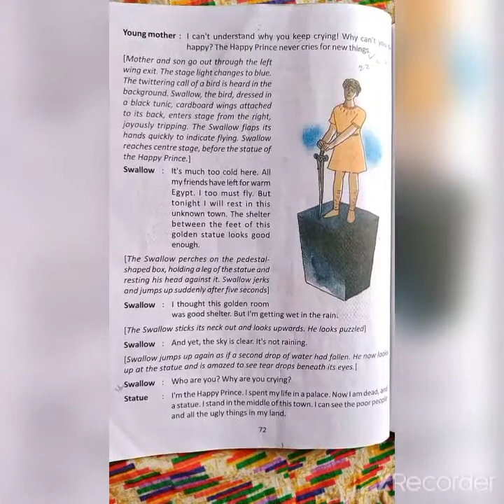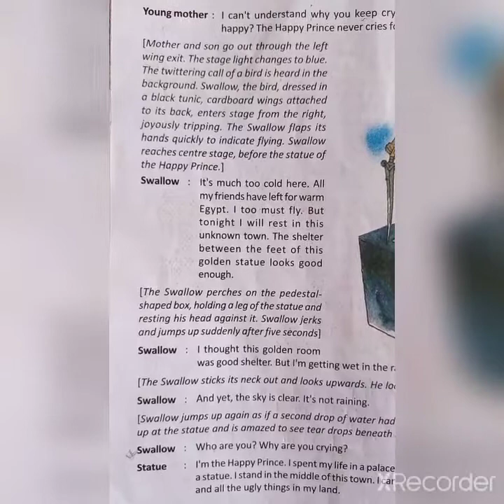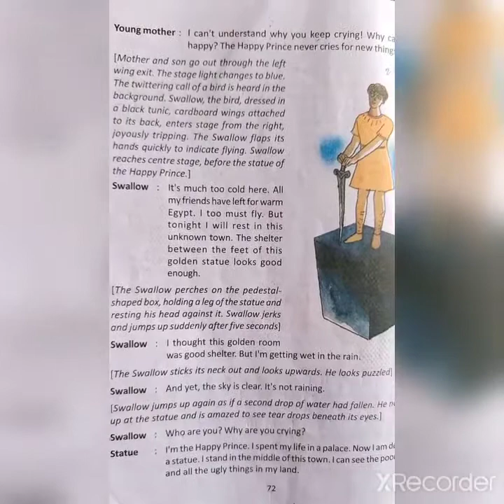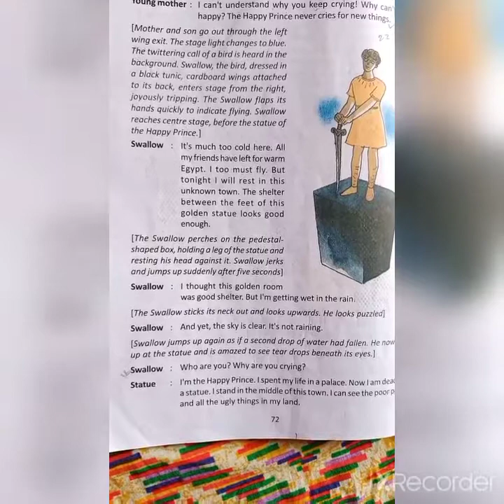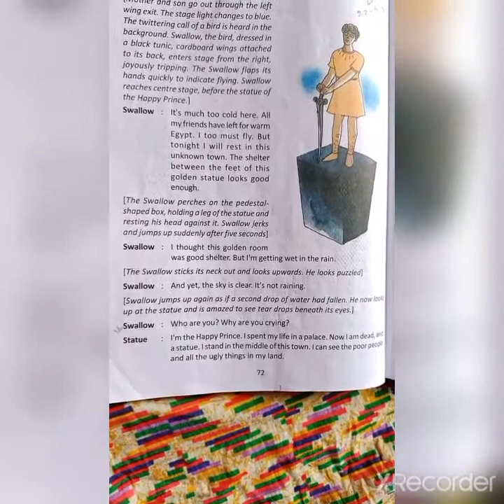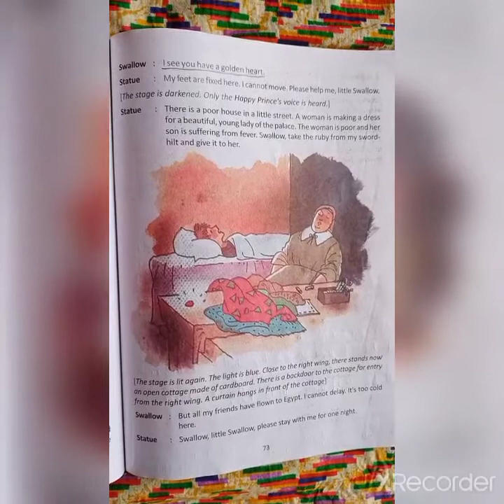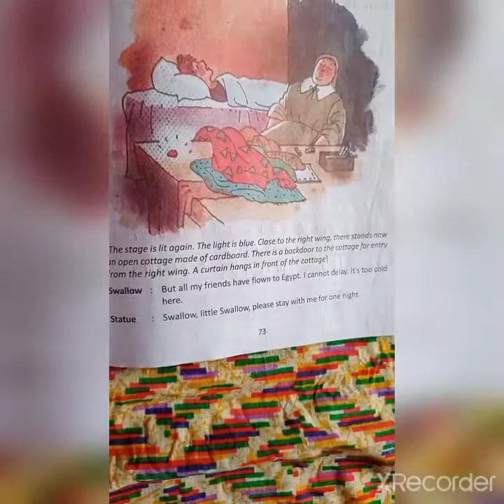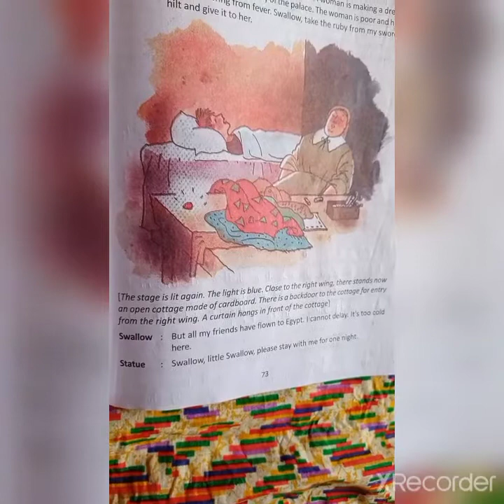part-2 "The happy prince'' by Oscar Wilde bengali analysis (ওস্কার ওয়াইল্ড-এর লেখা সুখী রাজপুত্র).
এটি ওস্কার ওয়াইল্ড-এর লেখা 'সুখী রাজপুত্র' ছোট গল্পটির নাটকীয় রূপ। class 8 এর পাঠ্য বইয়ের থেকে বণর্না করা হয়েছে।
The main story tell about a prince who never faced any problems in his living but after his death he felt the struggling life of the people who lived in the outer world of the prices' palace.
Also the story shared the helping quality of the price who help the needful person with his all strength.
 Do watch regularly my channel to be updated.